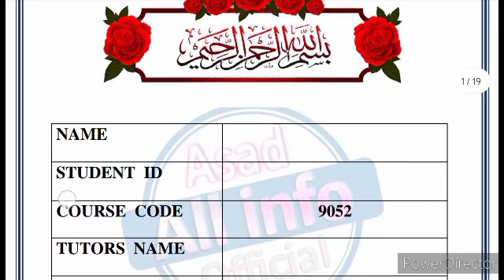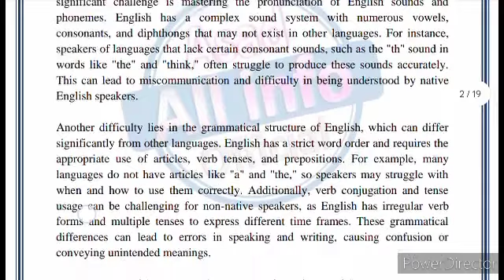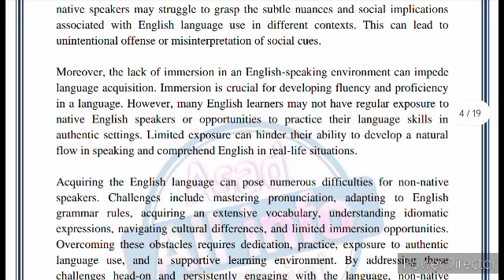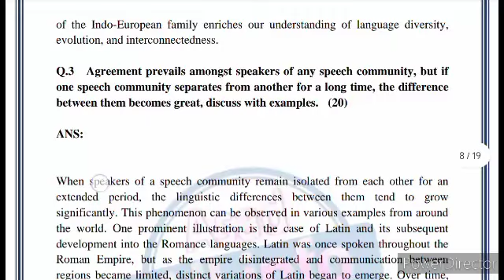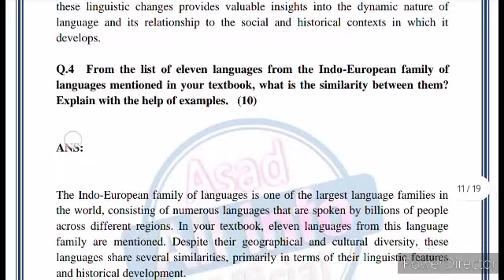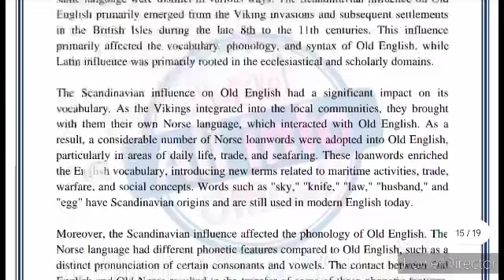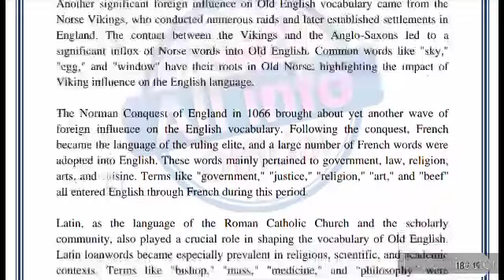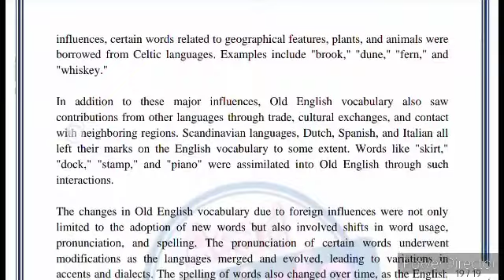9052 solved assignment 1 Spring 2023 | AIOU solved assignment Asad all info official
⭕ Owner ⭕